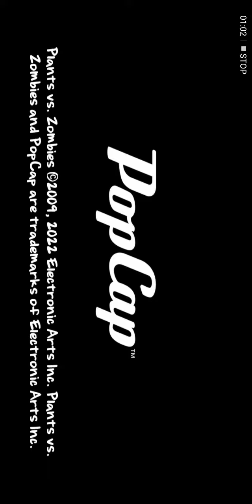how to play plants vs. zombies 🧟‍♂️ 1 level ✌️✌️😀😀😍pvz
howtoplaypvz how_to_play_plants_vs_zombies how to play plants vs Zombies
Pvz_game_play